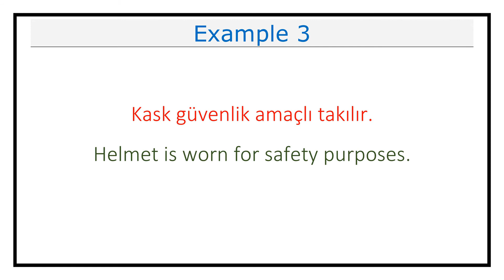Pronunciation of Kask (Helmet) in Turkish (Lesson #531)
This video explains how you pronounce Kask (Helmet) in Turkish.

It also includes examples on how to use Kask (Helmet) in different contexts.

Kask in Turkish means Helmet in English.